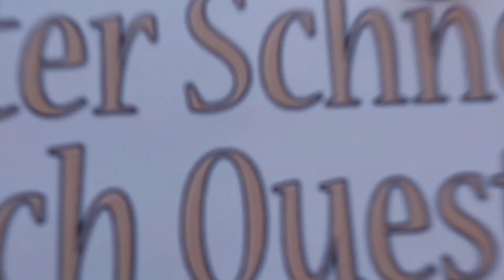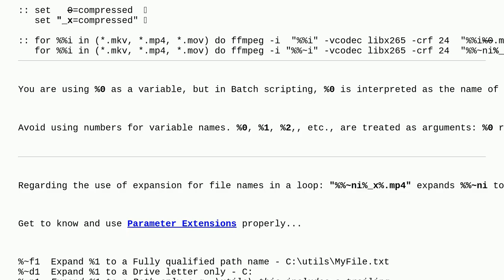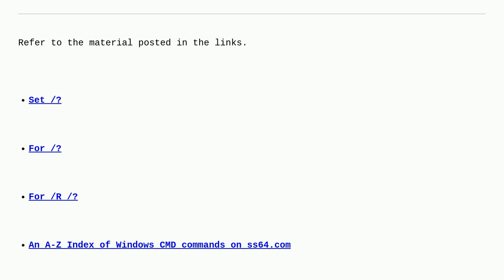Dynamically change a file name when using FFmpeg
A special thanks goes out to the community

  batch-file batch-rename video compression ffmpeg